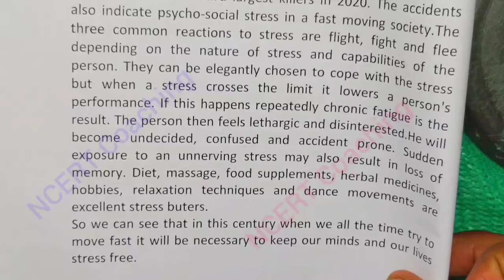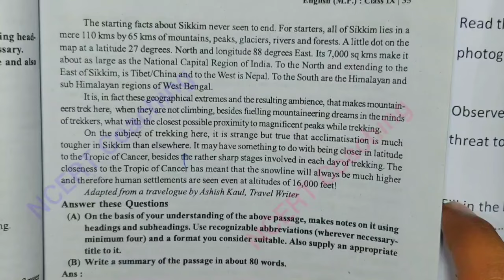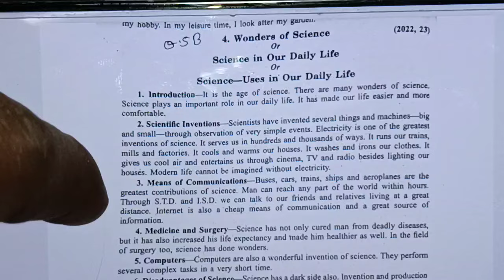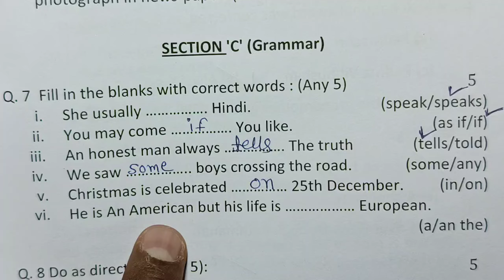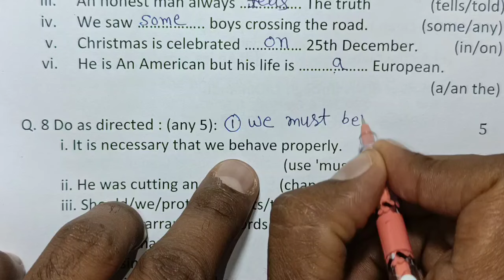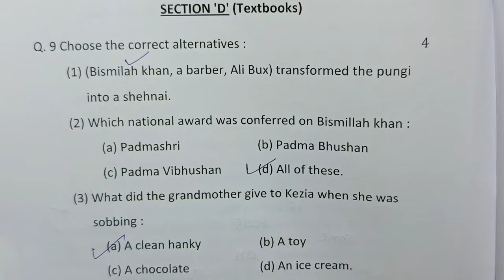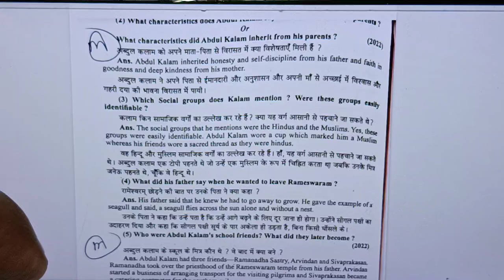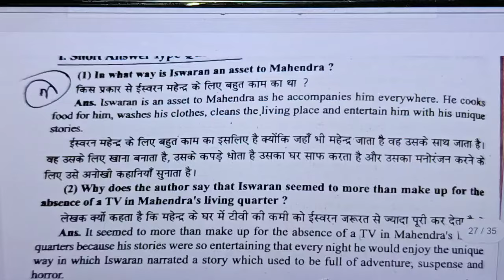class 9th english varshik paper 2025 mp board / वार्षिक परीक्षा 2025 अंग्रेजी पेपर/ annual exam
कक्षा 9 अंग्रेजी का वार्षिक पेपर 2025 / class 9th english ka varshik paper 2025 mp board

annual exam 2025 lass 9 english

आज मैने वार्षिक परीक्षा 2025 से कक्षा 9वी विषय अंग्रेजी का वार्षिक पेपर को समझाया है या फिर varshik paper class 9th english या varshik paper kaksha barvi या फिर class 9th varshik paper 2025 english इसके अलावा varshik paper 2025 9th ka या mp board varshik pariksha या फिर kaksha barvin vishay english varshik pariksha का पेपर बताया है आशा है की वार्षिक परीक्षा कक्षा 9वी अंग्रेजी का पेपर पसंद आ गया होगा

board

ncert coaching